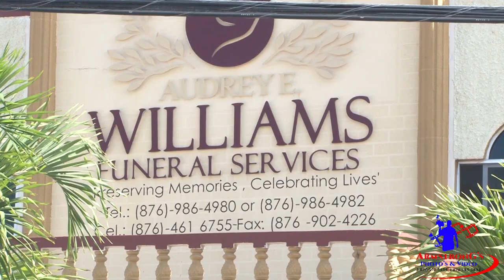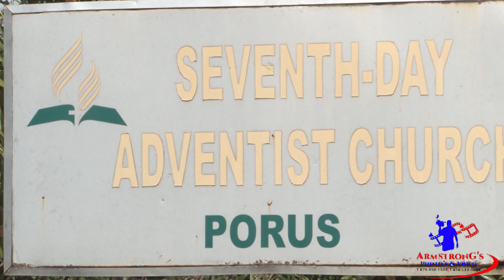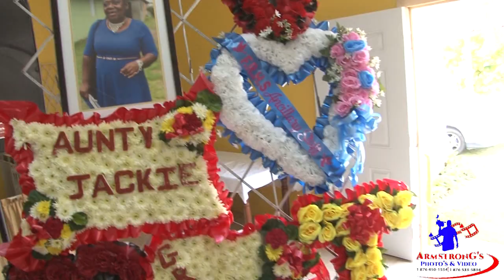Jacqueline McKenzie Funeral Service (Official Video)